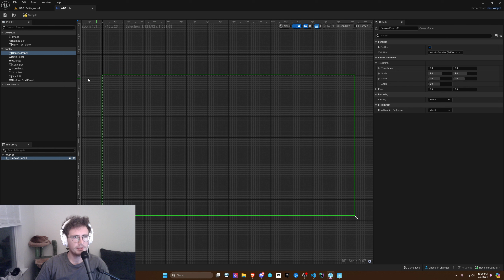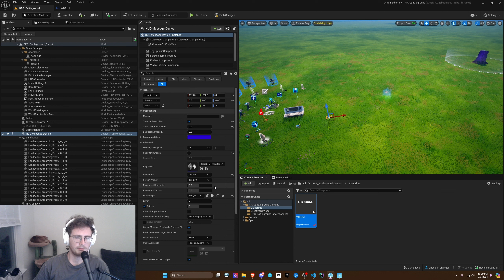How To Make Custom UI / HUD - UEFN (Creative 2.0)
0:00 Intro
0:04 Create Widget Blueprint
0:22 Add Canvas Panel
0:30 Add Text
0:43 Add HUD Message Device
0:54 HUD Message Device Settings
1:44 Final Results! Congrats!